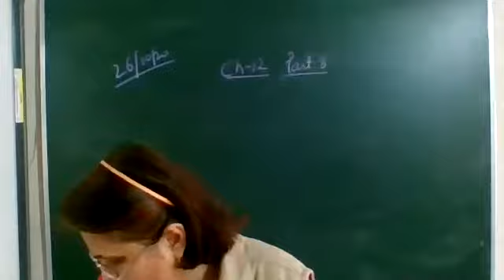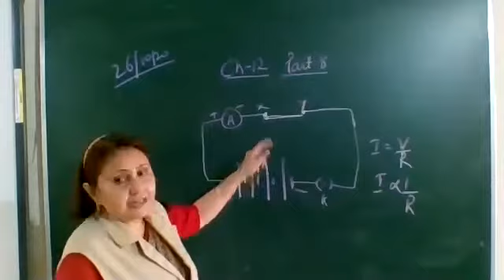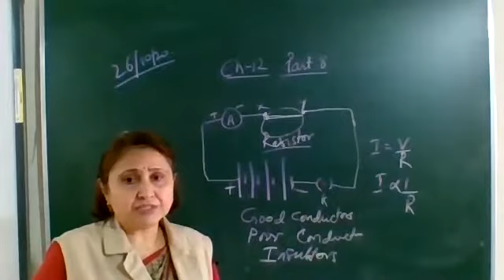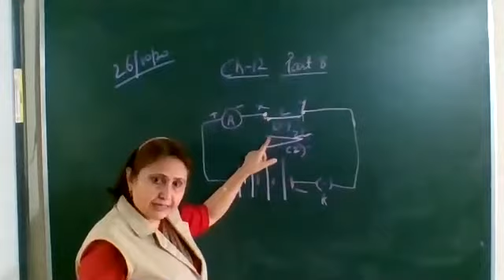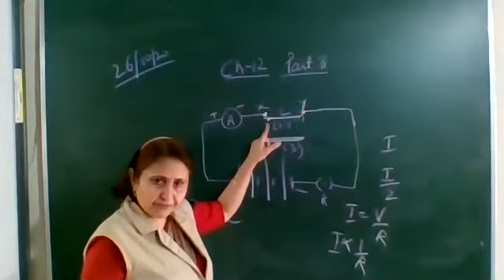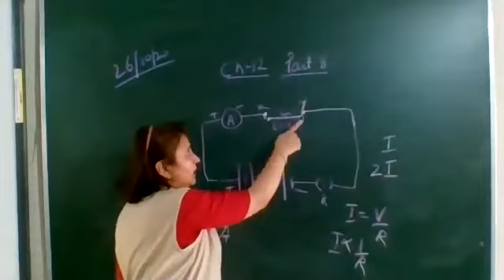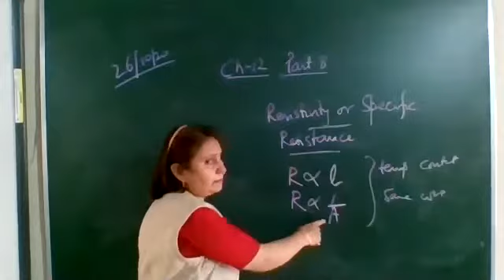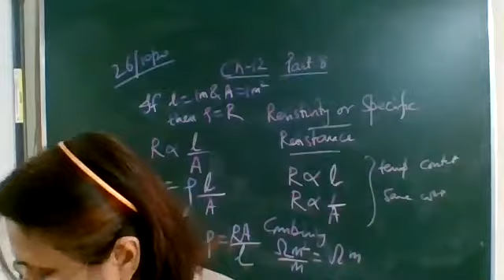10 Phy Ch 12 Part 8 26 10 20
Specific resistance